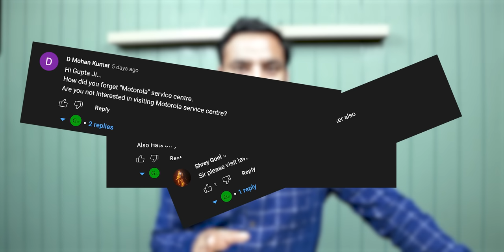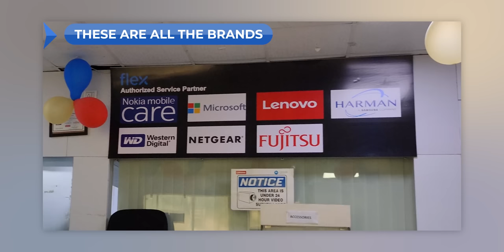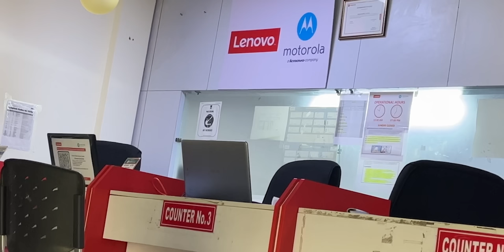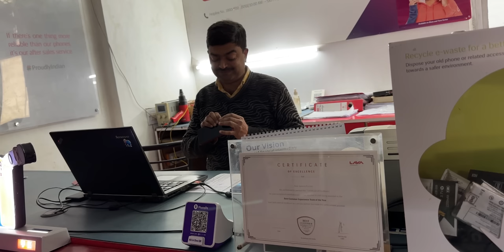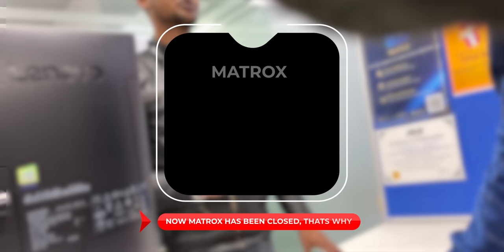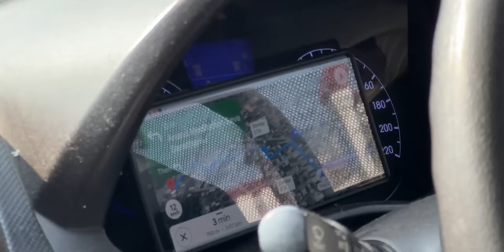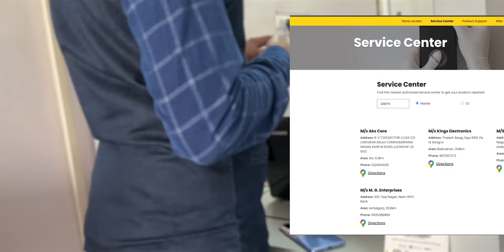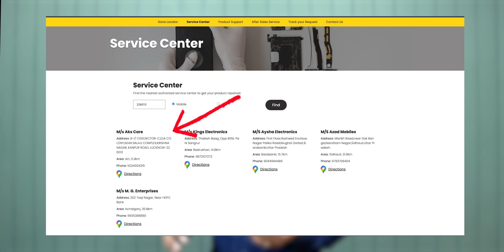Sting Operation : I Visited 10 Smartphone Service Center | Part 2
In this Part 2 Video we will share the service centre experience of Popular smartphone brands in Lucknow. Before you buy phones from these brands do check it out.

See our Host Saurabh on his social network,